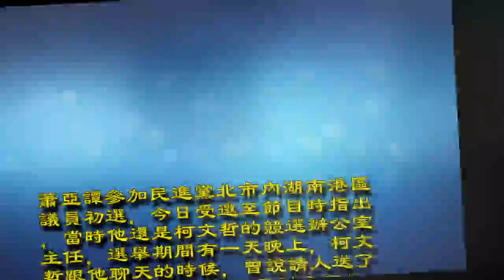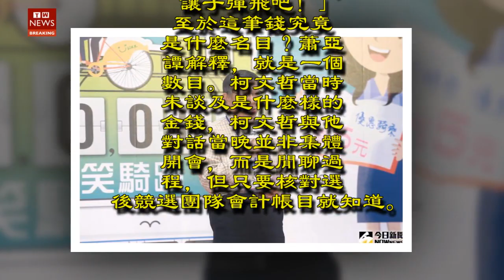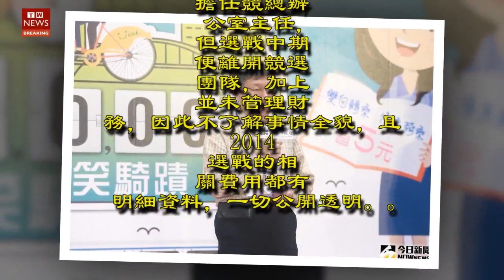蕭亞譚爆柯文哲拿50萬元給官員 市府回應了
台北市長柯文哲前競選辦公室主任蕭亞譚今（20）日爆料，指選舉期間柯文哲跟他聊天，曾說請人送了50萬元給時任柯文哲競選總幹事姚立明，可是對方不收，但「某人」就收了，且現在還在行政院當政務官，暗指政務委員張景森。對此，北市府發言人劉奕霆表示，蕭亞譚於選戰中期便離開競選團隊，加上並未管理財務，因此不了解事情全貌，選戰相關費用皆有明細資料，一切公開透明。